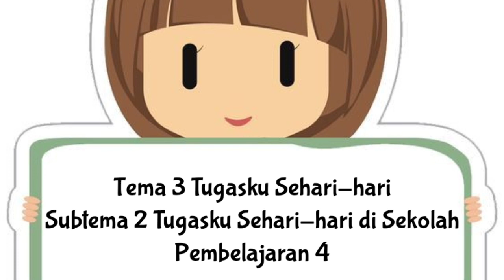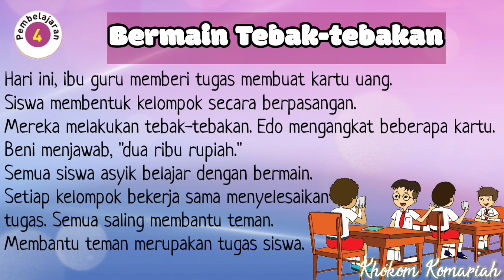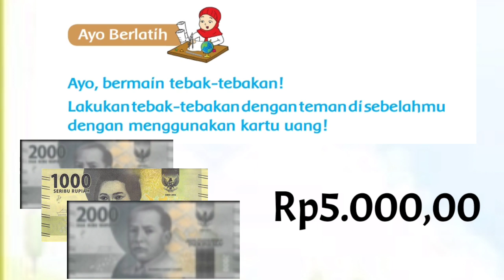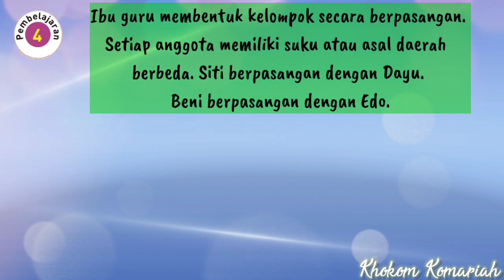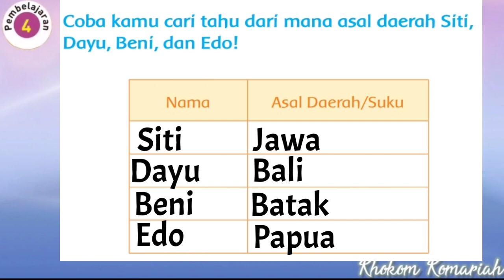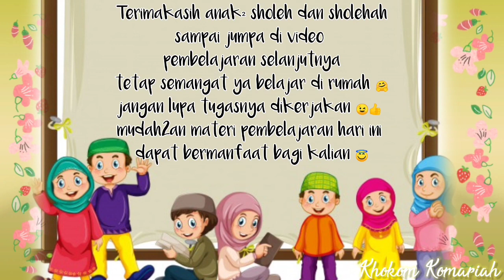Tematik Kelas 2SD Tema 3 Tugasku Sehari-hari Subtema 2 Tugasku Sehari-hari di Sekolah Pembelajaran 4